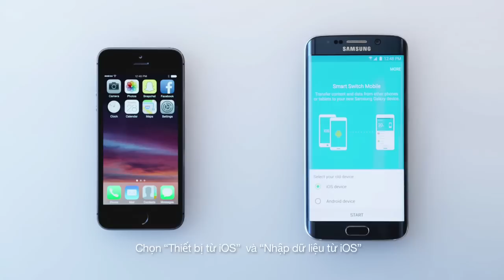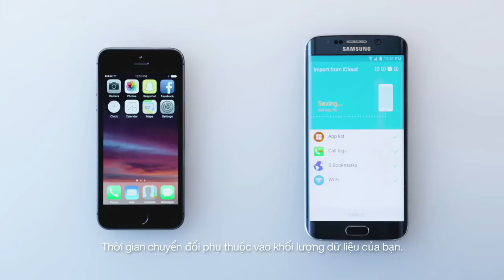Samsung Smart Switch: Chuyển đổi dữ liệu từ iCloud sang thiết bị Galaxy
Máy tính bảng hay điện thoại Samsung Galaxy mới? Một sự lựa chọn tuyệt vời! Smart Switch sẽ giúp bạn chuyển mọi dữ liệu từ thiết bị cũ sang Samsung Galaxy một cách nhanh chóng và tiện lợi.